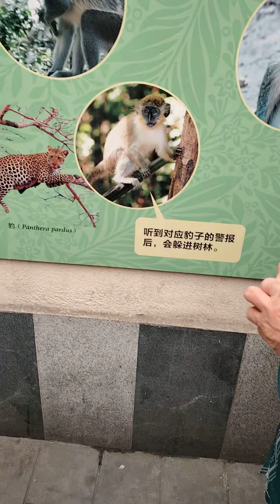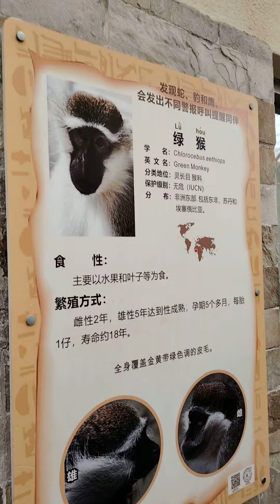绿猴 成都动物园(5)